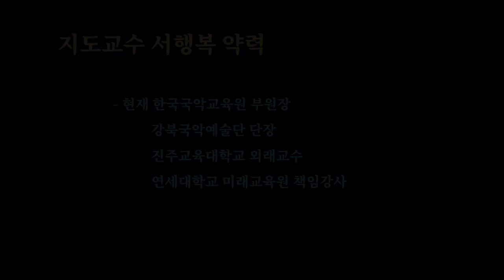인연없는 그 사랑을 잊어 무방 하련마는, 노랫가락 '인연없는', [서행복의 10분 민요교실] 노랫가락 시리즈(12), 국악, 경기민요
인연없는 그 사랑을 잊어 무방 하련마는, 노랫가락 '인연없는', [서행복의 10분 민요교실] 노랫가락 시리즈(12), 국악, 경기민요,  Korean folk song of Seo, Haengbok, 韓國民謠

서행복과 선생님과 함께하는 10분 민요교실 코너입니다. 이번 회에는 노랫가락 시리즈 열두번째 시간으로 노랫가락 '인연없는'을 함께 배워봅니다.

- 서행복 음반(한의 소리, 흥의 소리) 구입하기 : 두개 15,000원(발송비 포함), 농협 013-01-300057, 한국국악교육원
- 민요교재 구입하기 : 18,000원(발송비 포함), 농협 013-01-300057, 한국국악교육원
- 가요장단보 교재 구입하기 : 14,000원(발송비 포함), 농협 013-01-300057, 한국국악교육원